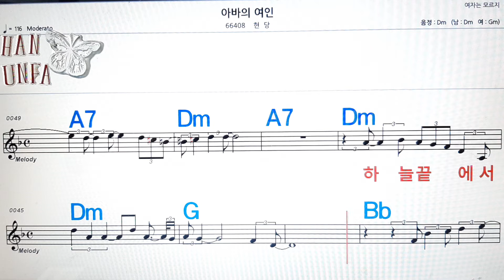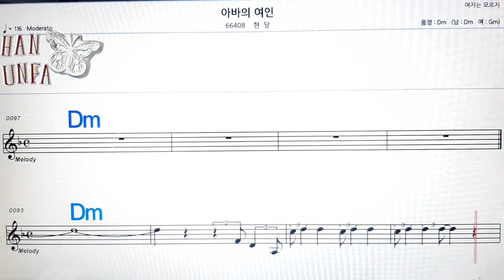아바의 여인/현당💋노래방, 코드 큰 악보, 반주 가라오케, 가사💖Karaoke, Sheet Music, Chord, Lyrics , MR